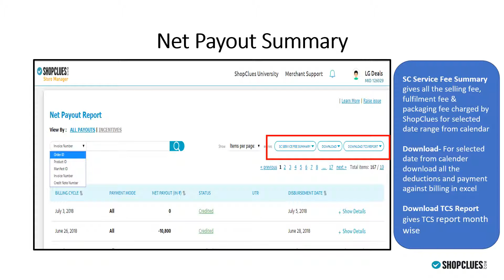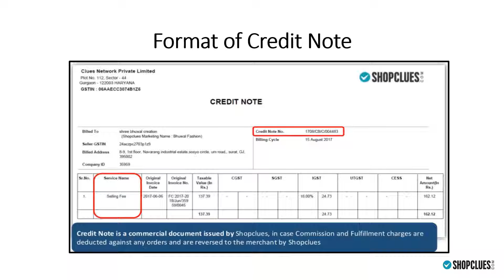Understanding Net Payout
Understand navigation of Net payout Report. How and where to get the required information for financial reporting